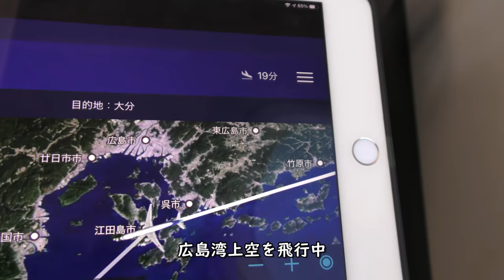【機外カメラ消える】米軍岩国基地上空／ANA797羽田空港→大分空港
2021年1月10日撮影、ANA797便羽田空港→大分空港A321-200（JA138A）の右側後方座席より撮影した米軍岩国基地上空／機外カメラ映像です。

【撮影機材】
Panasonic 4K VZX990M 64GB HC-VZX990M-W
4K ビデオカメラ VZX992M

Everyday Update!